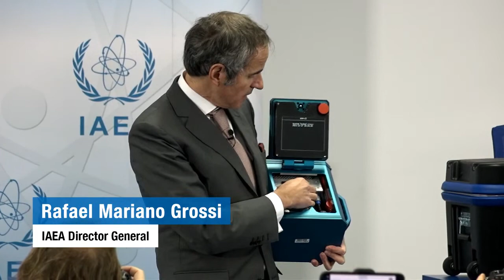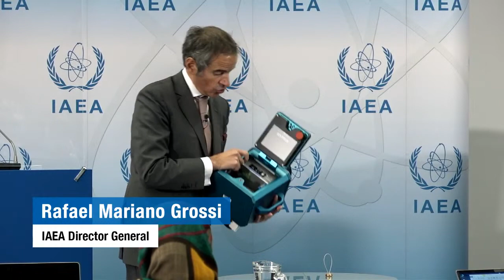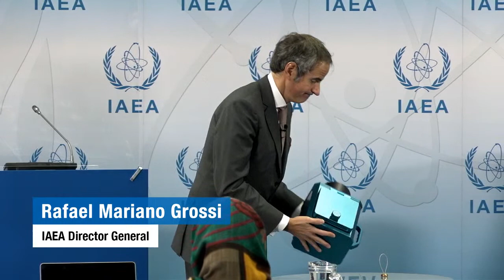(2021-12-17) Press Conference with IAEA Director General Rafael Mariano Grossi